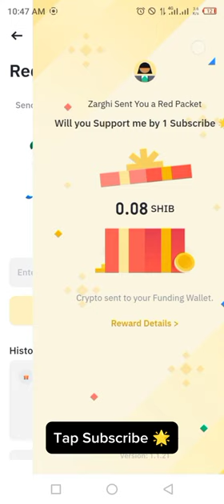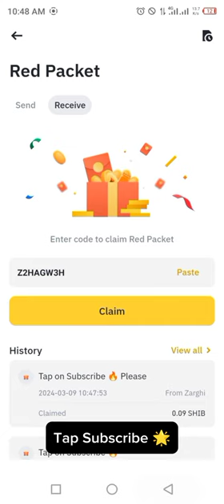Binance Red Packets crypto box 🎁 Codes For SHIB Free Today 9 , 10 MARCH 2024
You can use the codes in 24 hours in 9 and 10 dates of March 2024.